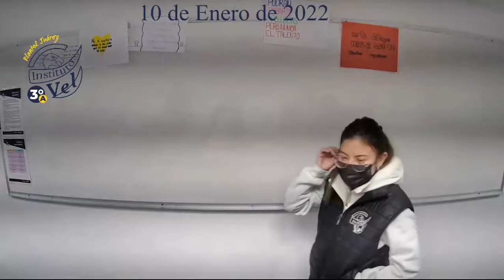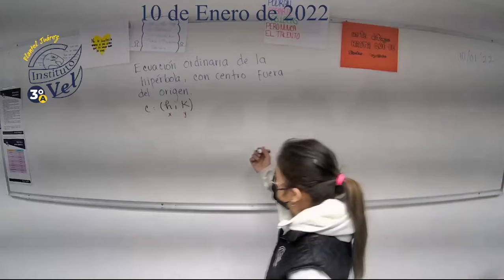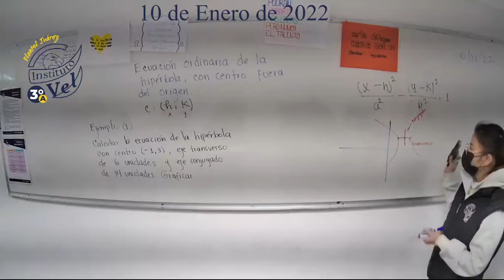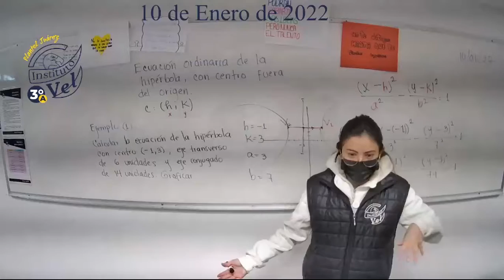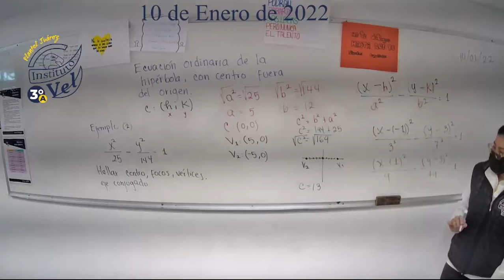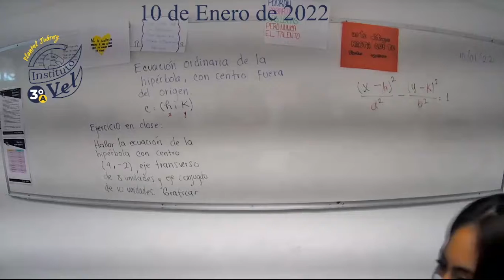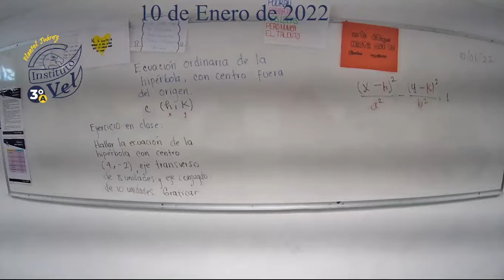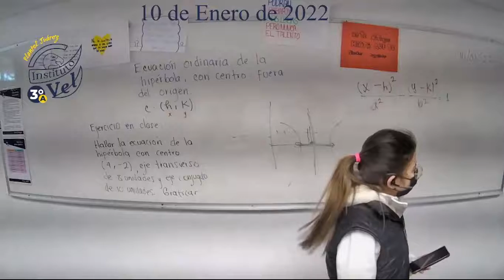3° A Pensamiento Matemático III 2022 01 10 07 14 20